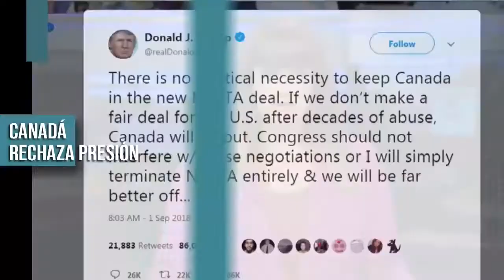Resumen 03 Septiembre